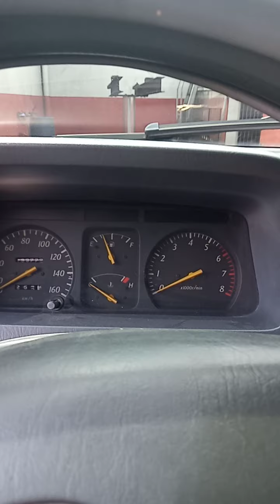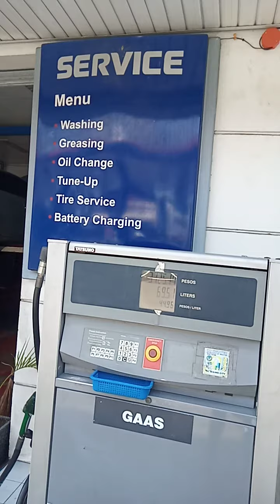going to petron Grotto Tungko Mangga San Jose Del Monte Bulacan